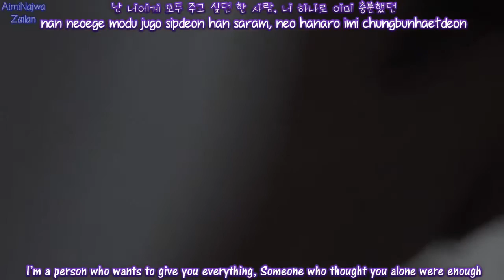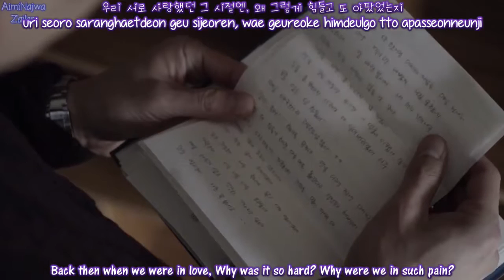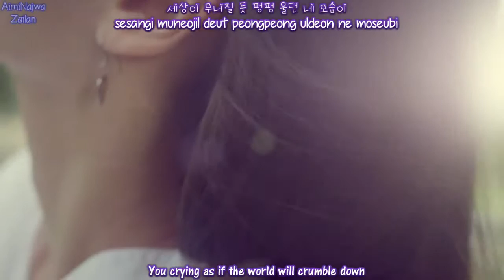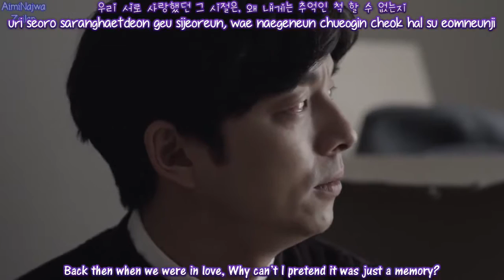Kim Dong Ryul - How I Am MV [Han, Rom & Eng]